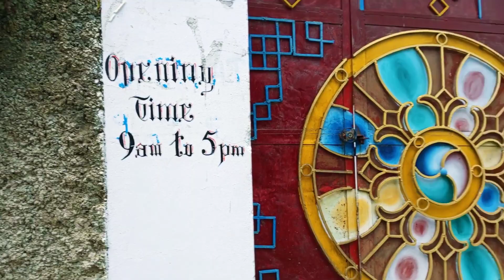hum pahunche Buddha temple | buddha temple pithoragarh ...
Bhudha temple
Buddha temple pithoragarh
pithoragarh beautiful buddhi temple
uttarakhanda ka buddha temple
pithoragarh famous buddha temple

video if you want to see village life and village lifestyle and village life culture and everything about our beautiful uttarakhand and pithoragarh so you can subscribe my channel and don't forget to hit the bell icon😍😎❤️♥️